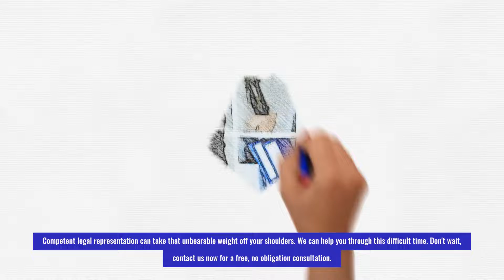Divorce lawyers near me free consultation | Divorce lawyer free consultation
You got to us by searching divorce lawyers near me free consultation. We are the legal firm for you.
Going through a contested divorce can be tough and downright bitter. The court battle is emotionally draining, especially when there are children involved. The husband has to be careful, or he can lose everything.

Not knowing where to turn when it comes to contested divorce proceedings can make things even tougher. Judges tend to favor the wife. The husband needs to present a good case.

Retaining an attorney and getting professional advice can be a tremendous relief. We are here to advise you of your options and minimize the damage.

We are a top-flight local divorce attorney team and we can walk you through each step of the divorce. We will be in your corner fighting to protect your rights and possessions.

Knowing which way to turn is the first step. Competent legal representation will take that unbearable weight off your shoulders. It’s our job to help you through this difficult time.

We are standing by to help you. We look forward to speaking with you.